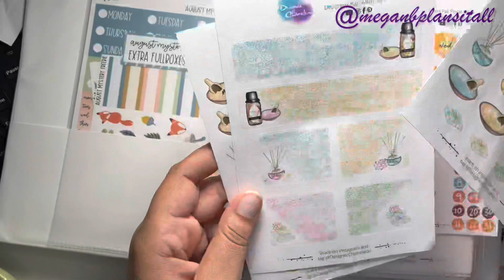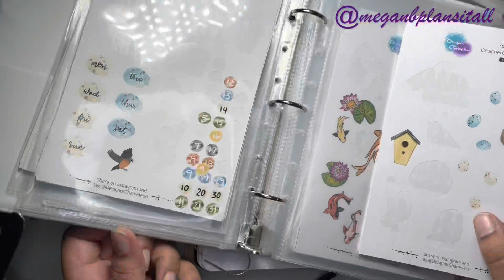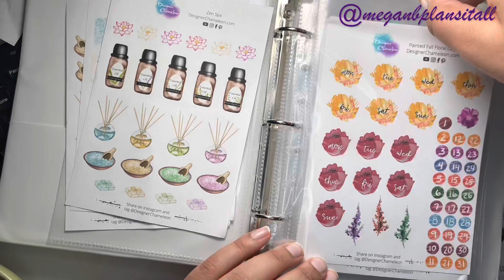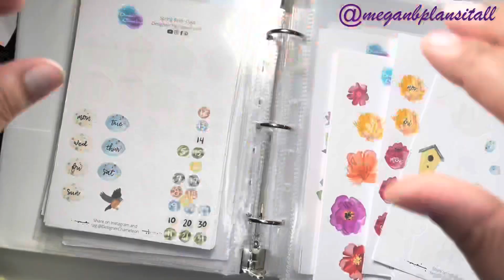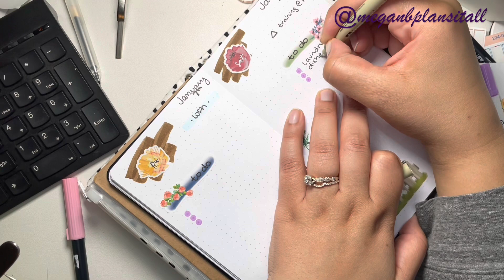Let’s Make A List! | Archer & Olive Bullet Journal | Music Only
￼Here’s a sped-up view of me setting up my Archer & Olive notebook to make a few daily lists! I cut nothing out so you can see my whole process (putting whipped cream on my coffee and all!).

with code: megan15

Send Mail To:
Megan Begin